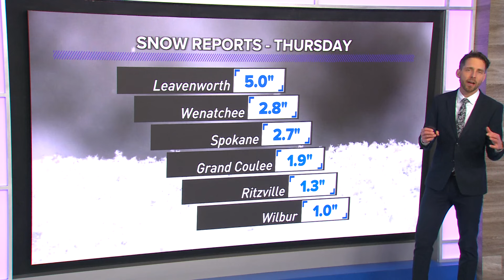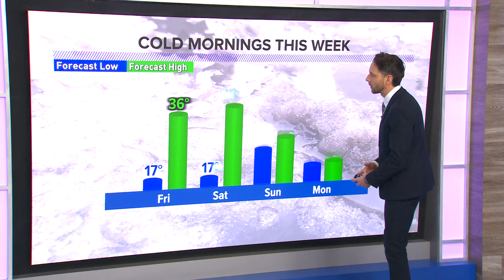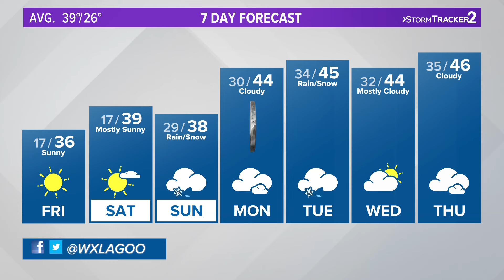Snowy and windy Thursday for the Inland Northwest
Temperatures in the teens return this weekend before a slight warm up at the beginning of next week.